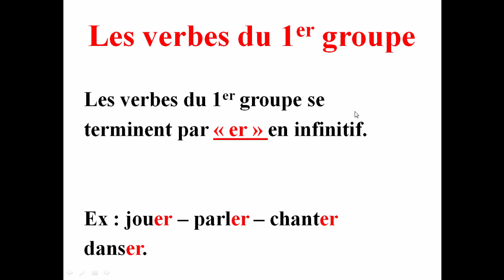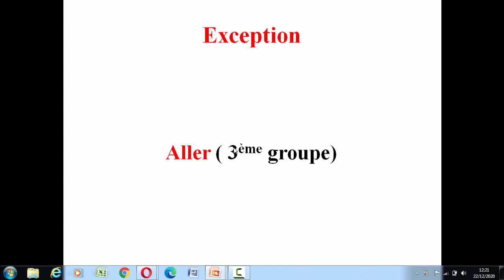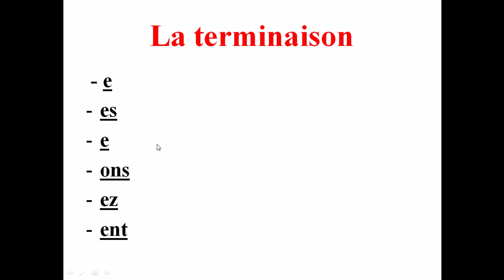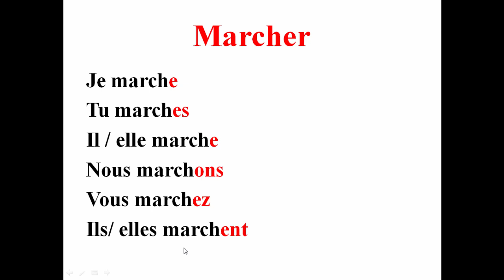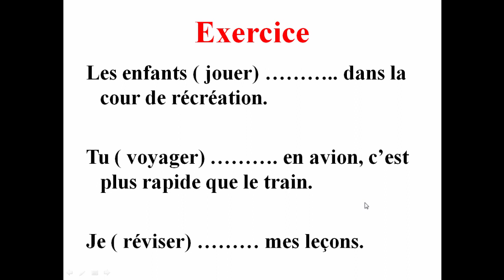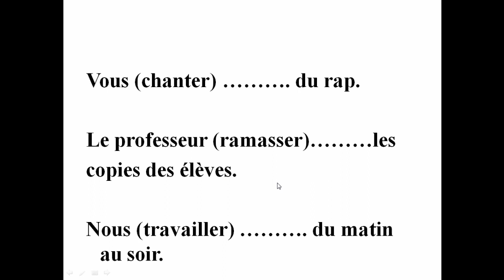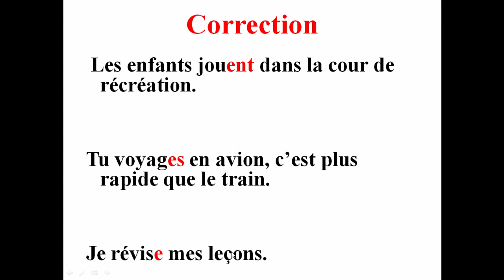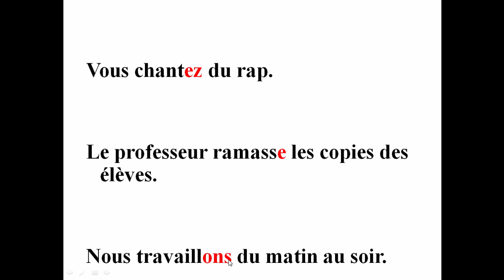Le présent de l'indicatif - les verbes du 1er groupe